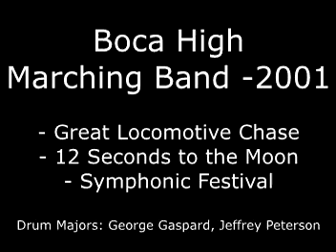Boca Raton High School Marching Band, 2001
Selections:
Great Locomotive Chase
12 Seconds to the Moon
Symphonic Festival
Drum Majors: George Gaspard and Jeffrey Peterson